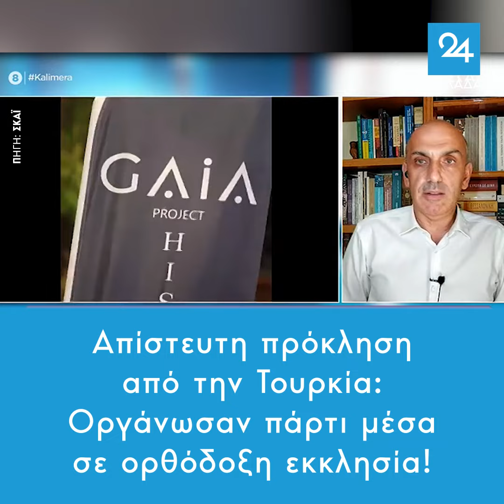Απίστευτη πρόκληση από την Τουρκία: Οργάνωσαν πάρτι μέσα σε ορθόδοξη εκκλησία!